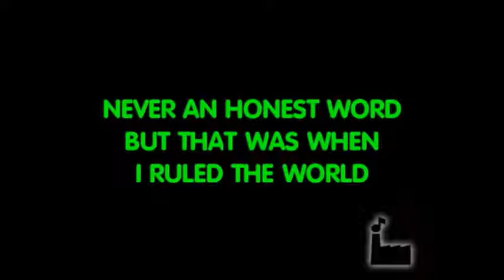Coldplay Viva la vida karaoke backing vocals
i used vocal remover on audacity and so i removed the instrumental and i removed the silent parts